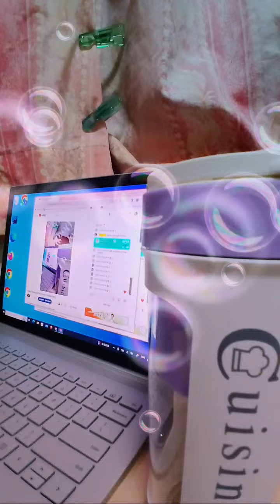Highlight 49:49 - 54:49 from Happy weekend everyone/ Update lang